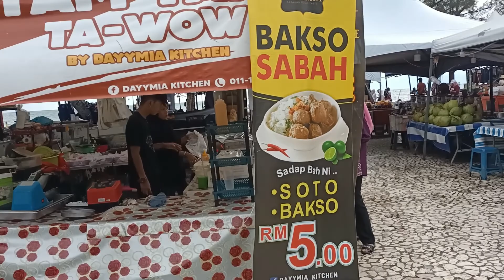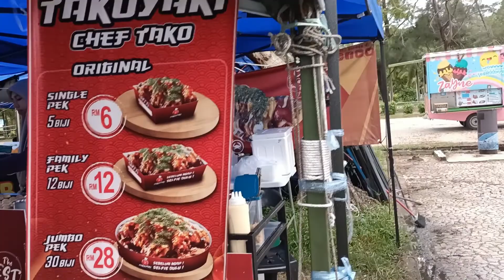Keadaan di Pantai Tanjung Aru Kota kinabalu Sabah terkini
Tempat ini adalah tempat yang popular di kalangan masyarakat dan juga pelancong dari luar